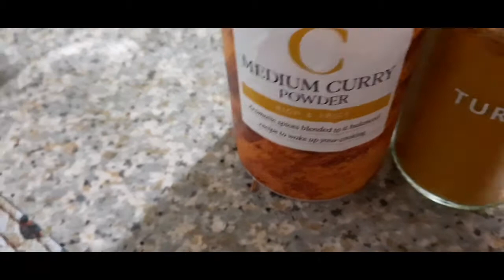FruityCurryWithChicken FRUITY CURRY with CHICKEN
500 grams chicken
1 stalk celery
1 apple peeled
1 banana
2 wedges of pineapple
1 small white onions
1 Leeks
1 tablspn mild curry powder
2 teaspoon turmeric powder
1 tspn cinnamon powder
400 mls water
150 mls double cream
1 tblspn granulated sugar
have fun.